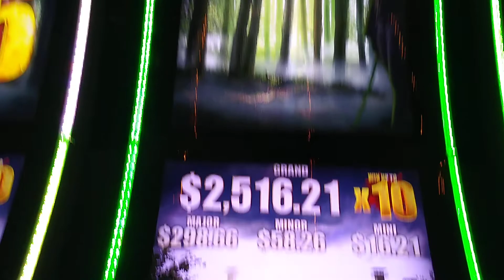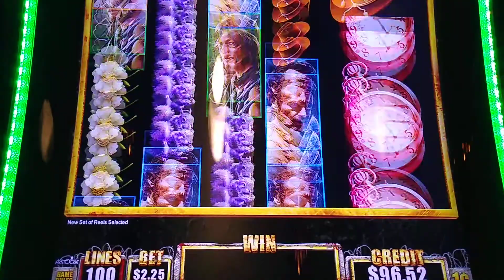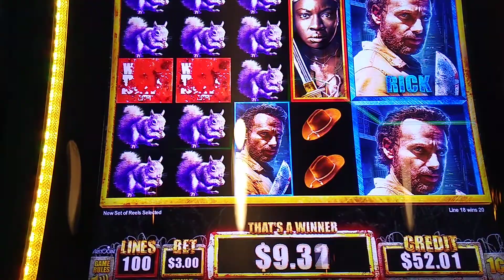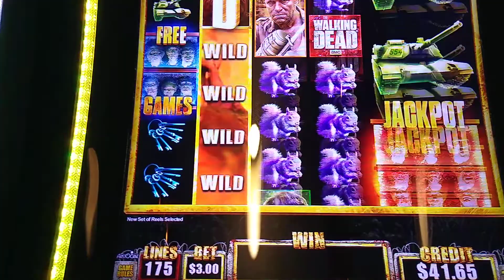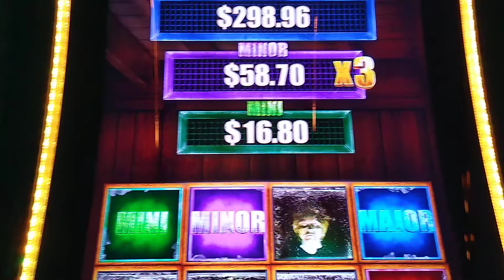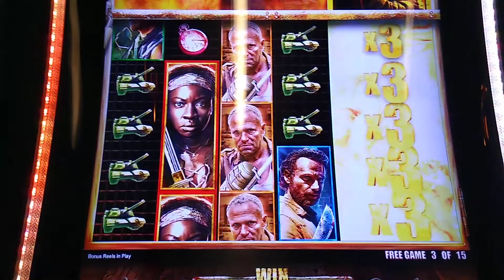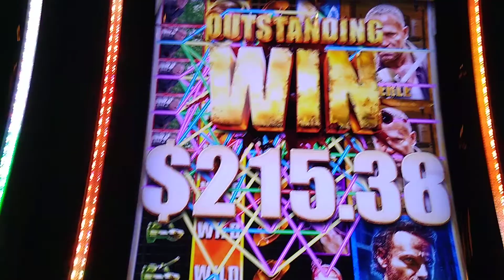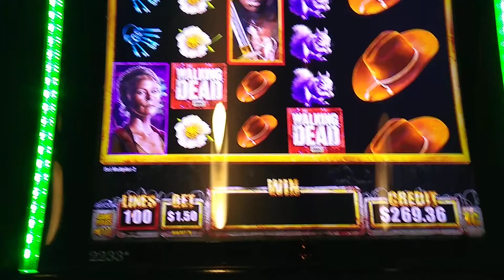LoneWulfRick # 290 - WALKING DEAD 2 SLOT MACHINE - LIVE PLAY AND JACKPOT BONUS FEATURE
THANK YOU EVERYONE THAT WATCHES OUR VIDEOS, AND A BIG THANK YOU TO OUR SUBSCRIBERS. THIS CHANNEL IS NOTHING WITHOUT YOU, MY YOUTUBE FAMILY.
저희 비디오를 시청 해주신 모든 분들께 감사 드리며, 저희 구독자 분들께 큰 감사를드립니다. 이 채널은 내 YOUTUBE FAMILY, 당신 없이는 아무것도 아닙니다. 여기에 처음 오신 분은 구독자 1,000 명을 대상으로 계속 진행할 예정입니다. 모든 슬롯 머신 비디오는 오락 목적으로 만 사용됩니다. 시청 해주셔서 감사합니다! LoneWulfRick Casino //
ขอขอบคุณทุกคนที่รับชมวิดีโอของเราและขอขอบคุณเป็นอย่างยิ่งสำหรับสมาชิกของเรา ช่องนี้ไม่มีอะไรสำหรับคุณครอบครัว YOUTUBE ของฉัน หากคุณเป็นคนใหม่ที่นี่โปรดสมัครสมาชิกในขณะที่เราดำเนินการต่อเพื่อค้นหาสมาชิก 1,000 วิดีโอสล็อตแมชชีนทั้งหมดมีวัตถุประสงค์เพื่อความบันเทิงเท่านั้น ขอบคุณที่รับชม! LoneWulfRick Casino //
SALAMAT SA LAHAT NG NANOOD NG AMING VIDEO, AT MALAKING SALAMAT SA ATING MGA SUBSCRIBER. ANG CHANNEL NA ITO AY WALA KAYO, MY YOUTUBE FAMILY. Ang lahat ng mga video machine ng slot ay para sa mga hangaring libangan lamang. Salamat sa panonood!